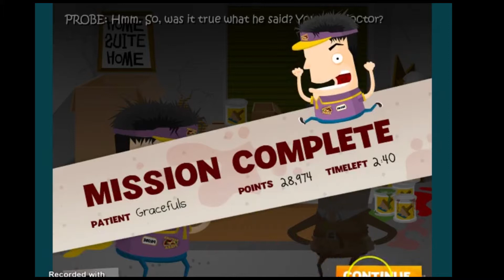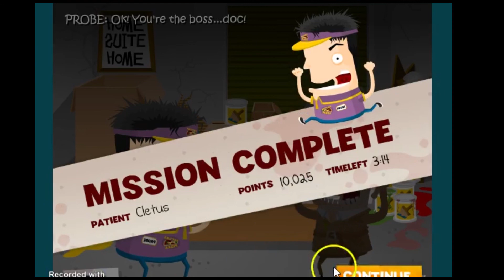Amateur Surgeon Part 1 - Flash Friday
Today Surgery is the name of the game and Brittany and Charlie are willing to answer the call.  Enjoy today as Amateur Surgeon, presented by Adult Swim Games, is played for Flash Friday and we hope to successfully keep all our patient alive.

Musical Thanks:
Josh Leicher